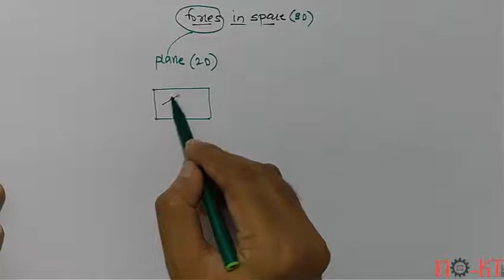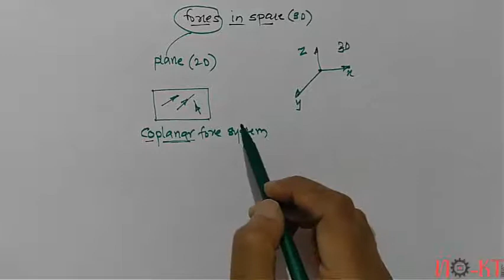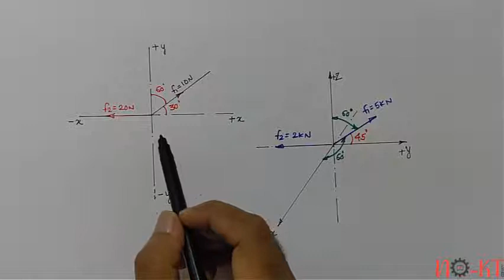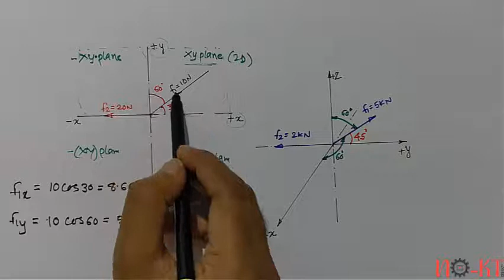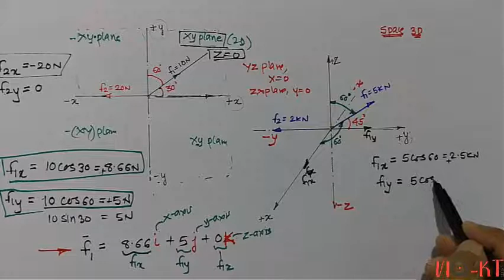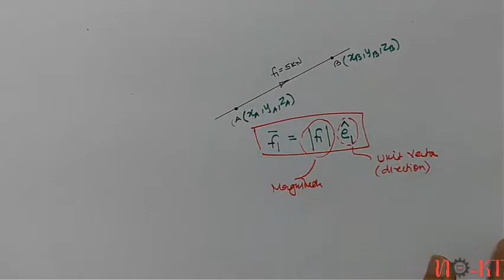Lecture 37 Forces in Space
Hello Students
I will be uploading all the lectures for Engineering Mechanics on a regular basis.
Cheers